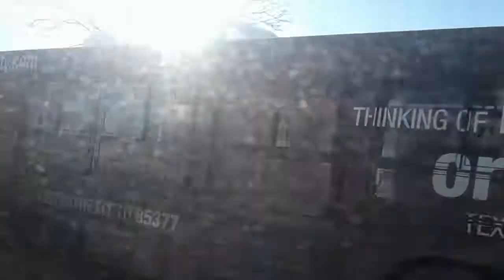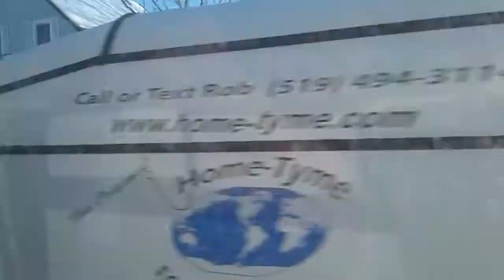SARNIA TRANSIT 091 ON ROUTE 2/11 DAVIS/DEVINE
A ride on Sarnia Transit 091 on route 2/11 from downtown Sarnia to Murphy road terminal.

Sarnia Transit 091 is a 2009 Eldorado EZ Rider Max II